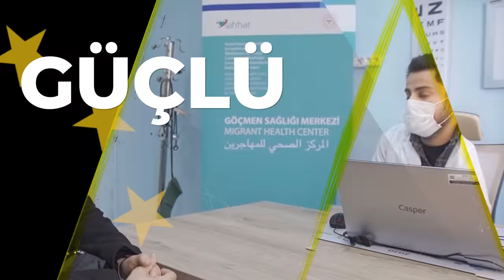AB DESTEKLİ PROJELER - EU FUNDED PROJECT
Avrupa Birliği ve Türkiye 🇪🇺🇹🇷 22 yıldır elele🤝ortak bir gelecek kurmak için çalışıyor. Birlikte sürdürülebilir kalkınma ve evrensel değerleri yaygınlaştırmak için birçok proje yürütüyor. Gelin hızlıca göz atalım.

The European Union and Turkey 🇪🇺🇹🇷 have been working hand in hand 🤝 to establish a common future for 22 years. We have been carrying out many projects together to promote sustainable development and universal values. Let's take a quick look.